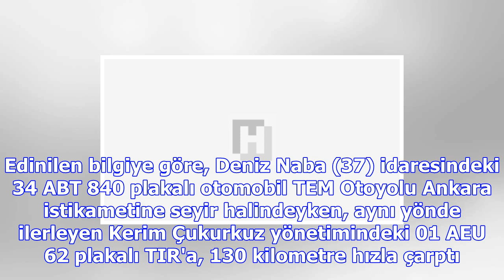Tem'de korkunç kaza! 130 kilometre hızla çarptı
Kaza, TEM Otoyolu Ankara istikameti Dörtdivan Park Alanı mevkiinde meydana geldi. Edinilen bilgiye g...